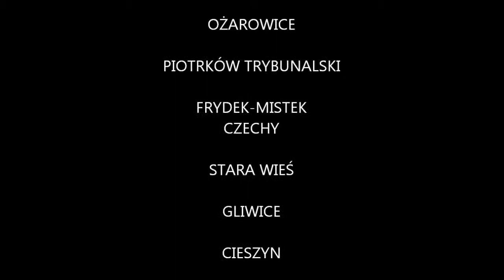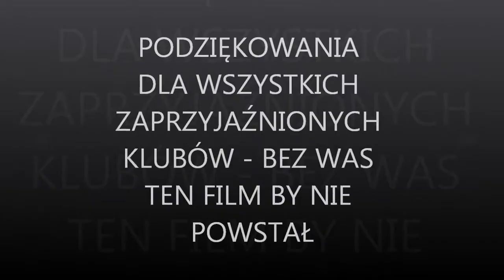Podsumowanie roku 2012 - Tarnogórsko-Ożarowicka Sekcja Aikido (Aikikai)